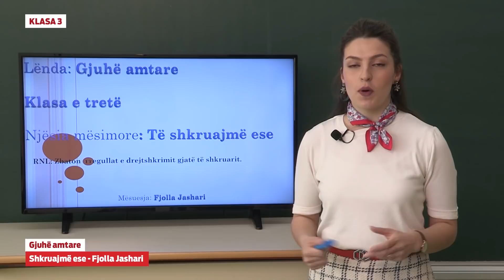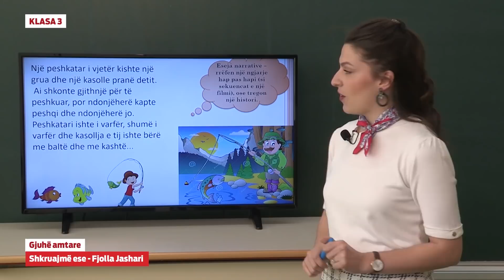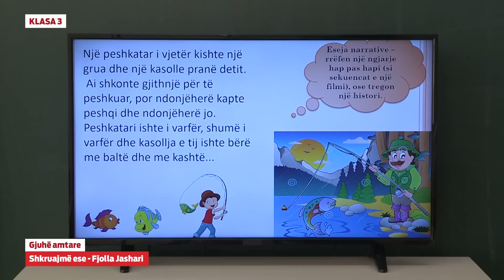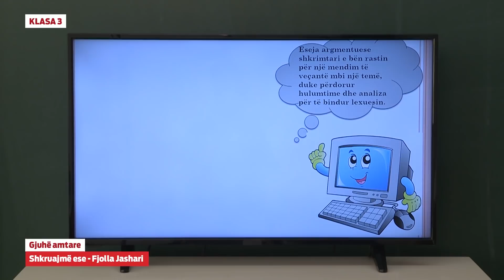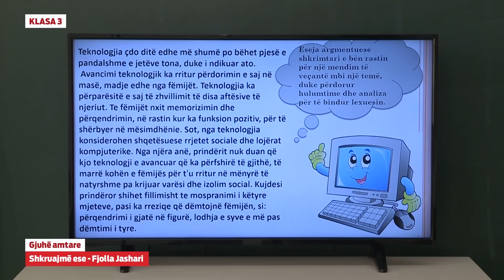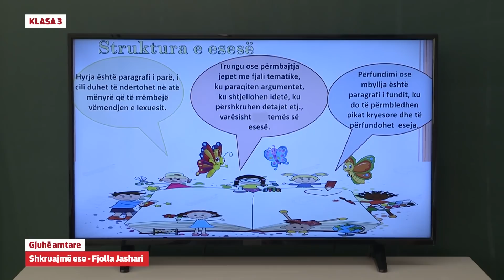3021 - Gjuhë amtare - Shkruajmë ese